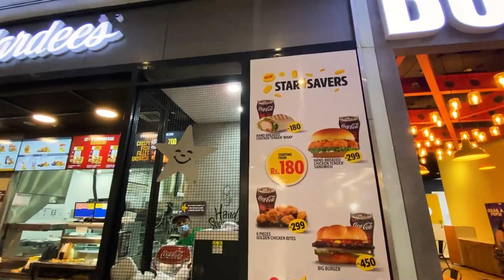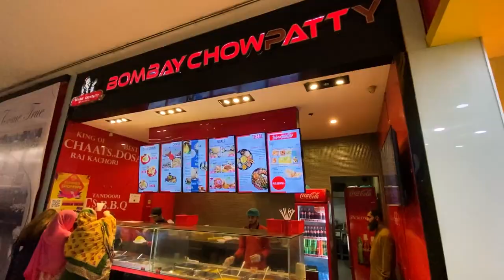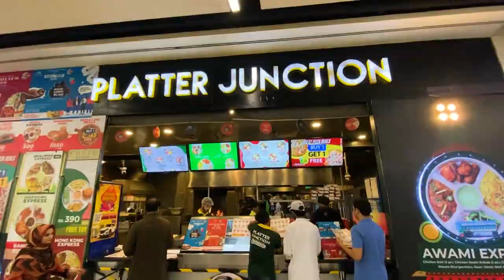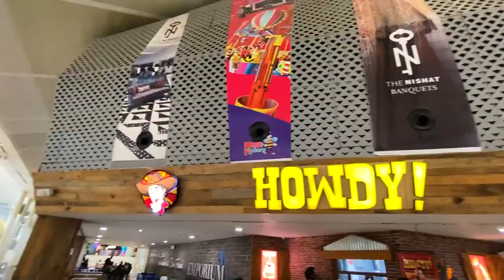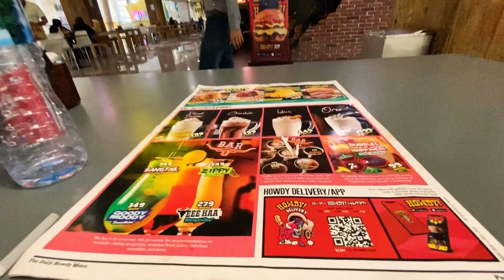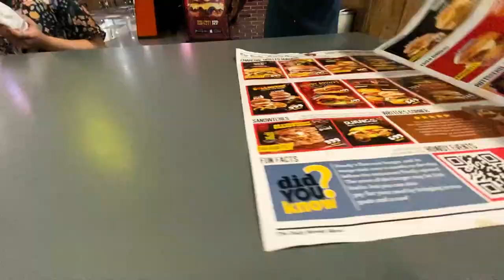amazing fast food | best burger in lahore | Emporium mall lahore | food review | food court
The food court at Nishat Emporium Mall, there is a good chance you stumbled upon one of these gigantic cafeteria-style public markets, where - under the same roof - you can taste different types of foods, see different chefs at work and even buy groceries. Food courts are doing more than just serving meals to hungry locals and tourists: they are designed as a curated experience, where guests can not only enjoy top-notch street-style foods, but fully grasp an authentic flair of the city they are in.

The defining characteristic of a Nishat food court is the holistic experience.  It is a marketplace that is about so much more than food. It’s about design.  It’s about being social.  It’s about being a place with others that is beautiful and excites all of the senses.

Me and my family’s favourite of these eateries in the food court was the burgers. I had Howdy’s Bulldozer, it was the most juiciest burger ever. Bulldozer the Grand Beef burger was nothing less than an addiction. It had three juiciest beef patties with turkey strip and cheese that satisfied my craving for smoky grilled beef with the taste that stayed with me after. The burger was satisfying and generous in serving. My kids are addicted to Mc-Donald’s, so they had their Happy meal and as always enjoyed a lot.

If you are up for a good outing, shopping, great food and a hearty meal then do visit Emprium mall, I had a very good experience visiting it.

Hope you enjoyed the experience as much as I have enjoyed 🌷